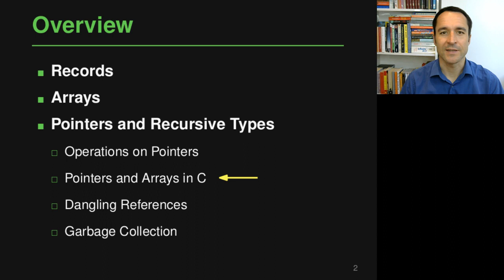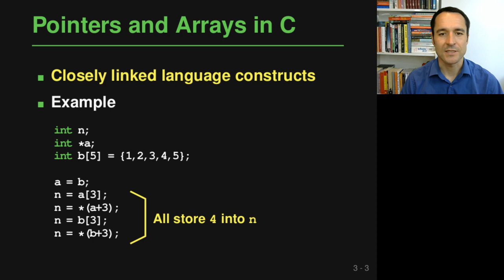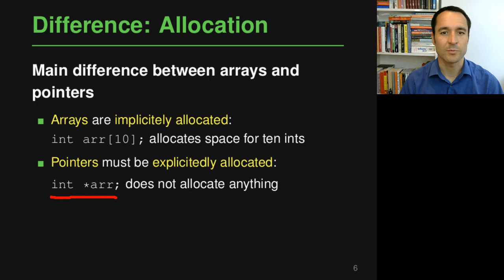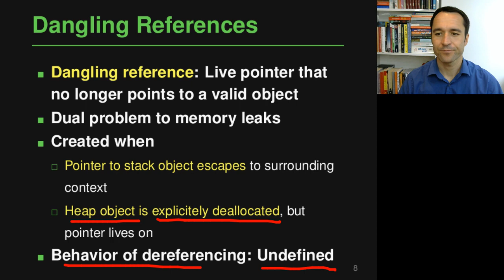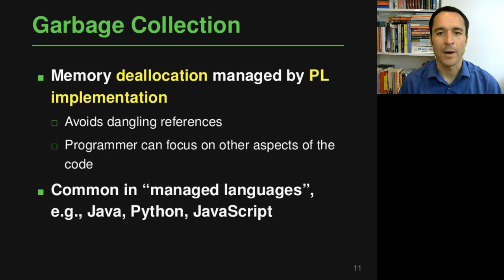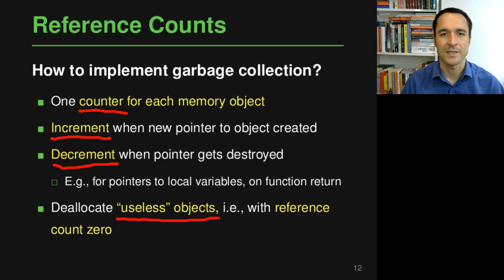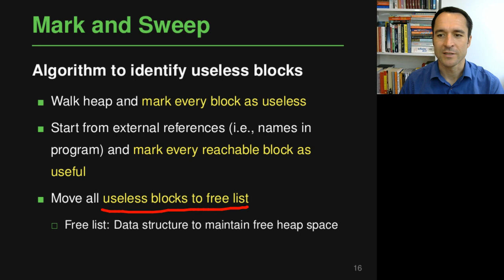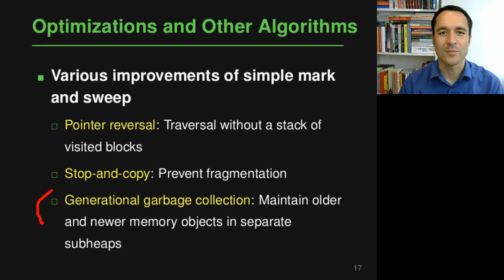Lecture "Composite Types (Part 4, More Pointers)" of "Programming Paradigms"